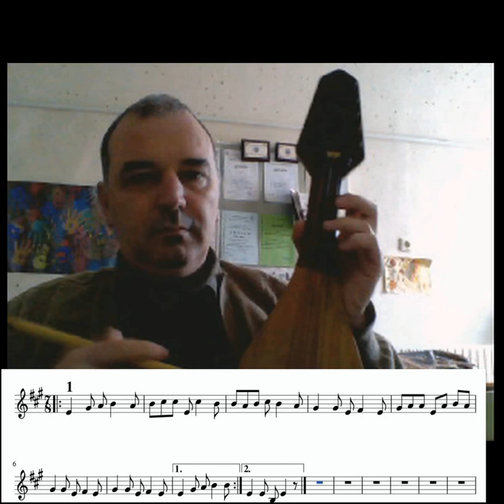1 Строевска ръченица